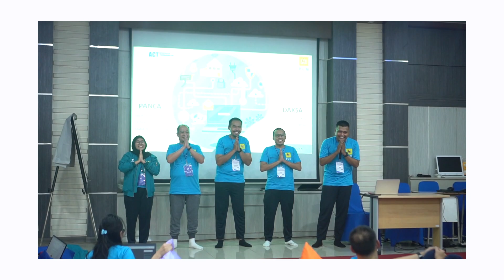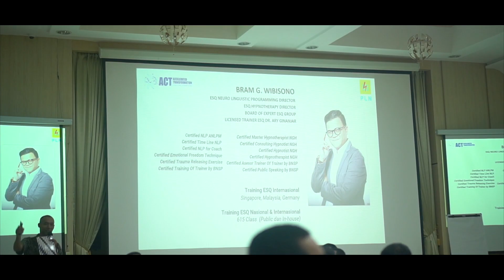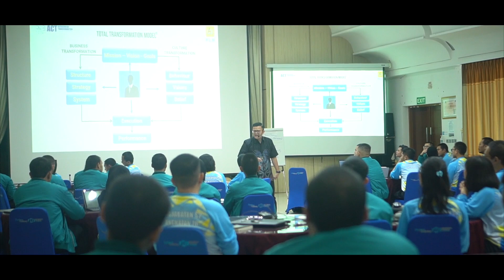ESQ ACT Training UPDL PLN BOGOR | Kang Dadang Outbound | WA: 089637966451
UPDL PLN BOGOR 1-3 April 2023 | Organized by: ACT Consulting

INFORMASI KEGIATAN: Kang Dadang Outbound | WA: 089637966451